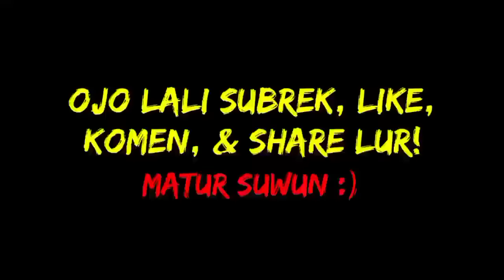DUBBING JAWA UPIN IPIN (ngedol rambutan)